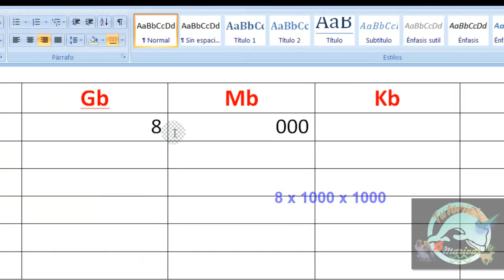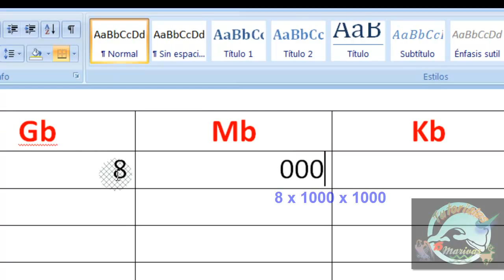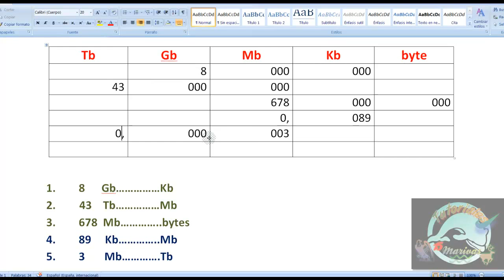Medidas de almacenamiento Parte 2.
El objetivo es hacer cálculos mentales rápidos, con el fin de resolver situaciones inmediatas como el poder guardar o no en determinado dispositivo. Es manejar de forma global las medidas de los archivos, sin detenernos mucho en las fracciones más pequeñas